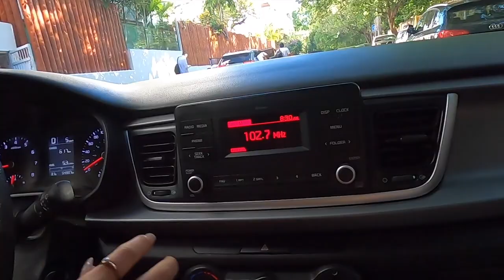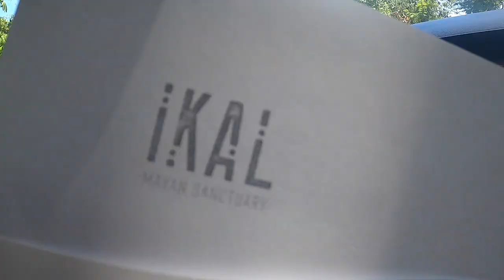PKAdventures / Mexico 50th BDay Engager Rager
Another PKAdventures and boy is this one epic! Not only was it a secret until I got to San Francisco and was a celebration for my 50th birthday. BUT my amazing partner Andrea proposed to me!! Of course I said yes and the story unfolds in this 11 minute ride!

Enjoy the scenery and good hearted vibes and music by DJPK

FOR MORE FOLLOW THIS You Tube PAGE.